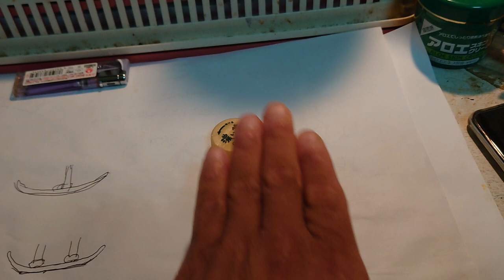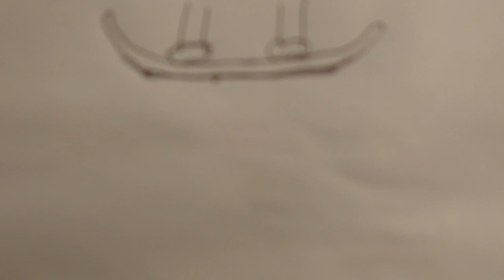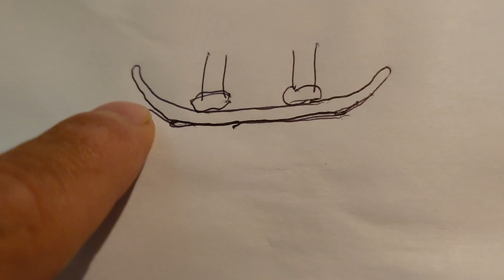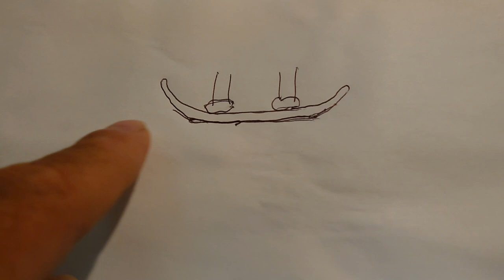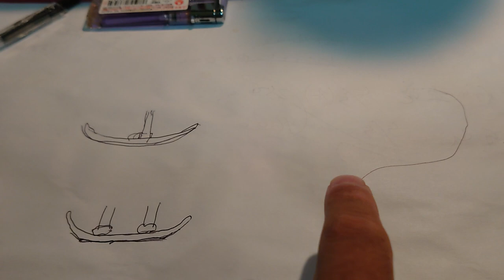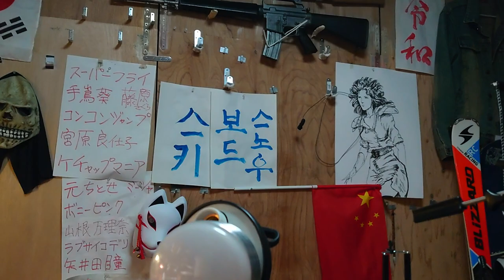なんでスノーボードよりスキーの方が速いの？【オフシーズン動画】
スキー、スノーボード&高鷲スノーパーク
ダイナランドの専門チャンネル